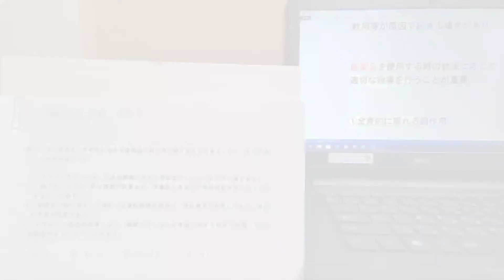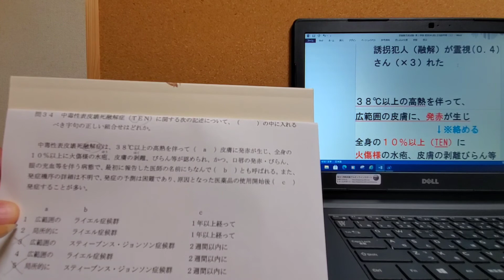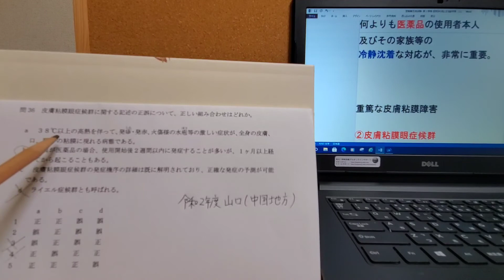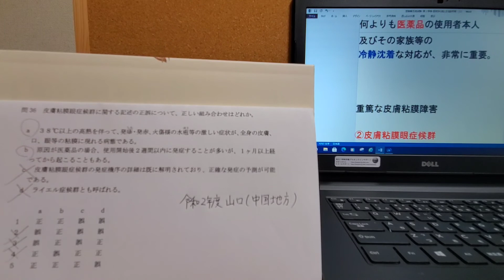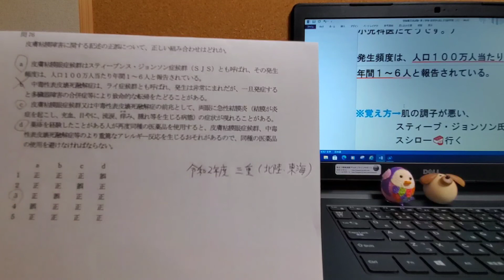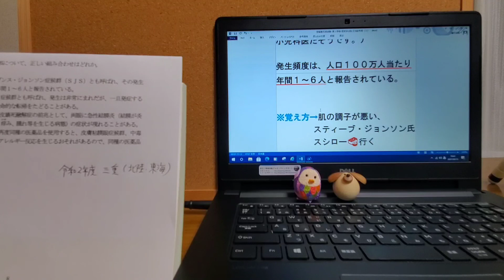登録販売者・試験２章1️⃣9️⃣症状から見た主な副作用(1)過去問✏️📖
▲令和２年度・過去問は
▲令和元年度・過去問は

アマゾン・アソシエイツのリンクを使用しております⭐